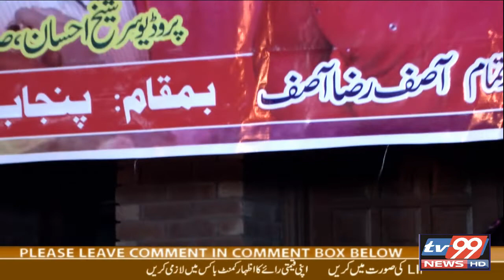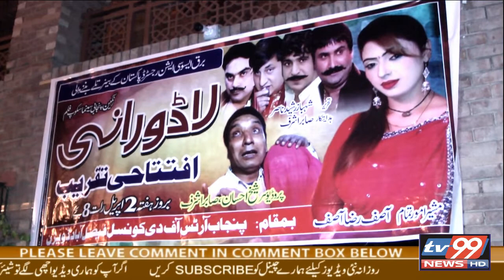Fun Aur Funkar Ep 09 Opening Ceremony Film Lado Rani Only On TV99 News HD